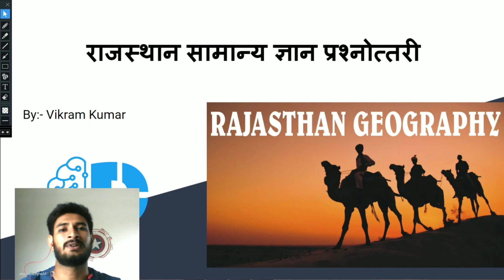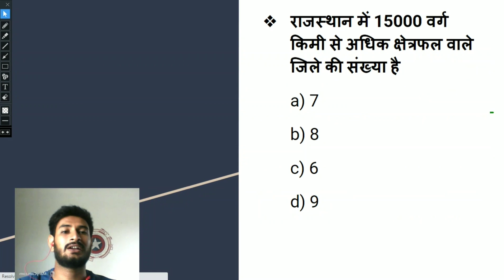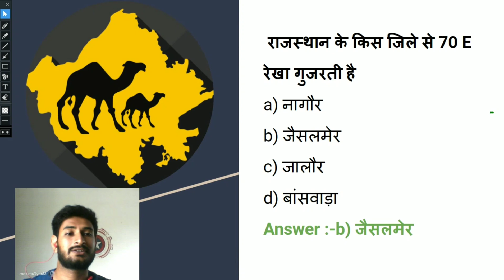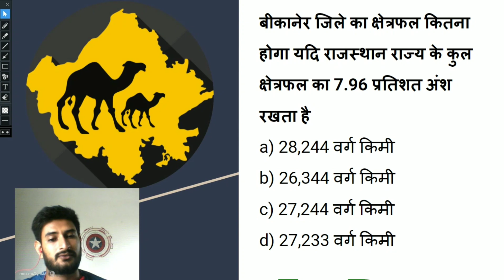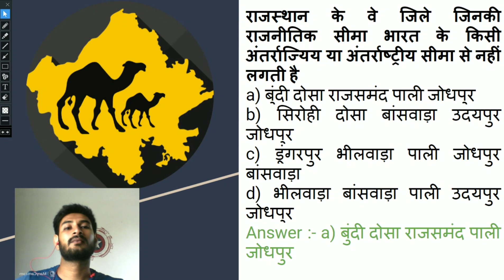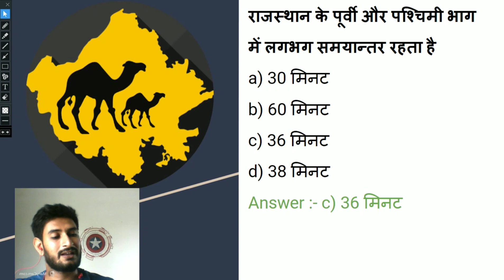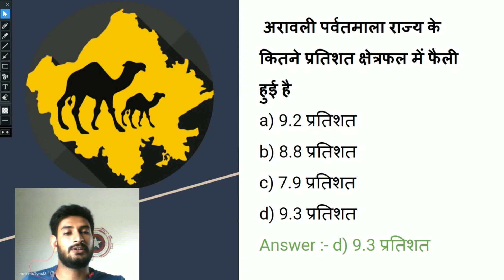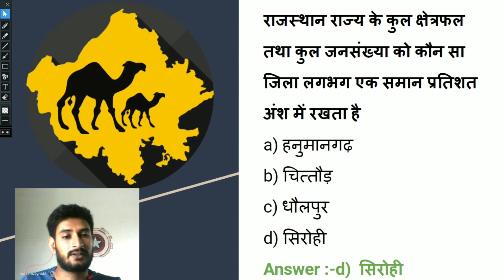Rajasthan Geography || General Awareness Quiz - 1 || राजस्थान सामान्य ज्ञान प्रश्नोत्तरी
Subject:- राजस्थान सामान्य ज्ञान प्रश्नोत्तरी

Faculty :- Vikram Kumar